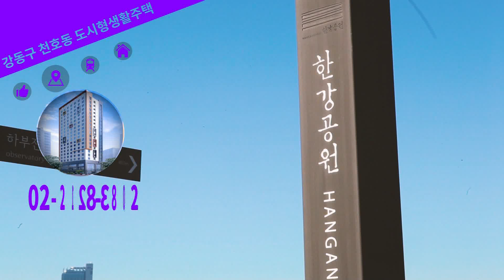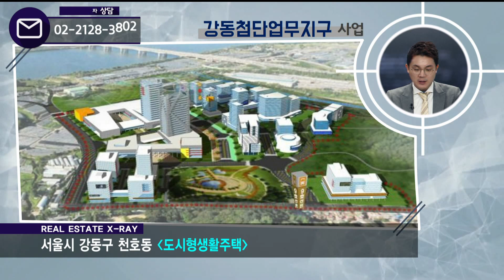현장 X-RAY : 명실상부! 강동구 대표 상권 ‘강동구 천호동 도시형생활주택’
신경철 부대표(U&S하우징)가 소개하는

강동구 천호동 도시형생활주택

[투자포인트]
▶ 2023년 별내선 개통 예정
▶ 한강 조망권 확보 및 쾌적한 녹지환경
▶ 잠실 MICE산업단지 조성 호재